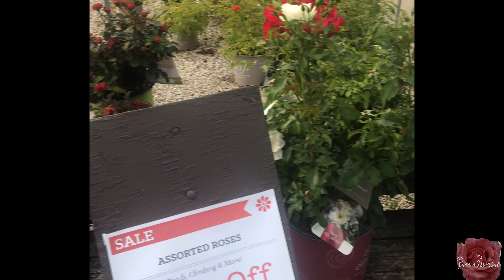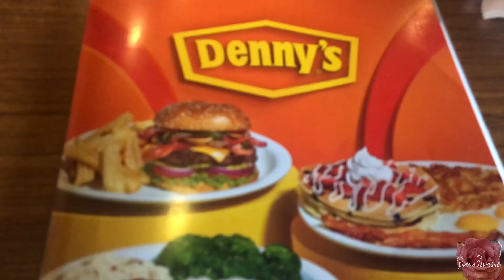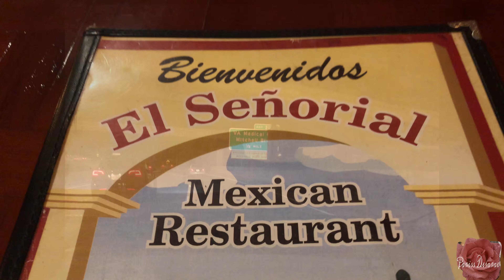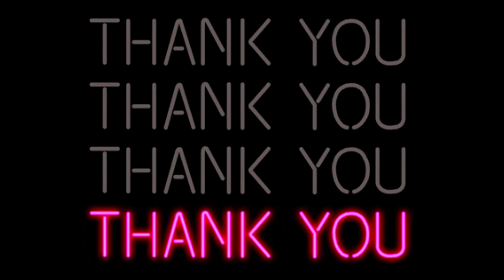Vlog | Gardening, Martini Lounge and Makeup | Pariss Desarae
Hey Yall!! This is my Weekly Vlog. I been wanting to add flowers to my home and decorate the front and back yard of my home. I also went to a Martini Lounge, I got a chocolate martini. The martini was so good. I plan to go again. I also, went out with my daughter to go thrifting and for lunch. I hope you all enjoy my vlog.

Links to my items:
pack lashes

What I wore in the video:
Bob Hair
High Pony Tail Headband Wig

Other products I normally use:
Holding spray
Most worn lashes
Lace tint spray
Edge Brush
Lace Spray
Lace Glue
Nyx Eyeliner
NYX Mascara

Vlogs
Martini Lounge
Gardening
Shopping at Goodwill
Lunch with my daughter